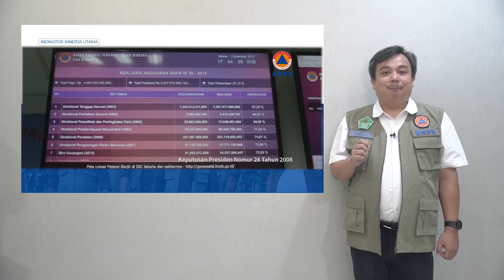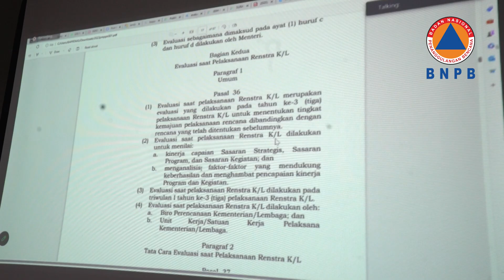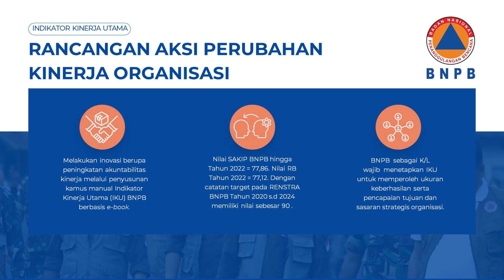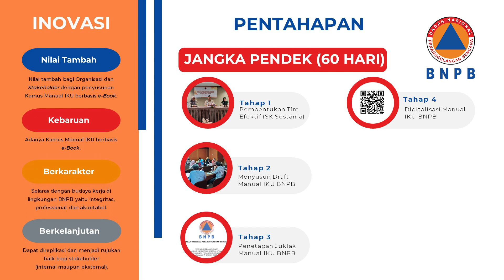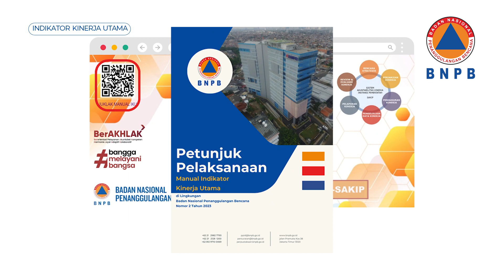Penyusunan Manual Indikator Kinerja Utama Berbasis E-book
Halo SahabatTangguh!

Berikut ini merupakan video laporan Aksi Perubahan Bapak Pambudi Suroyo Jati, yang berjudul 'Penyusunan Manual Indikator Kinerja Utama Berbasis E-book'.